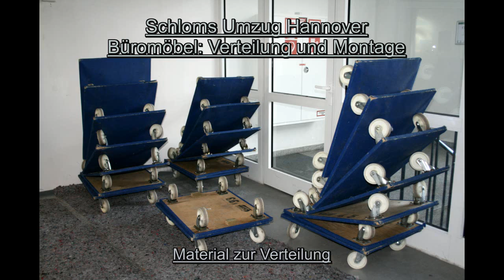Schloms Umzug Hannover Neumöbel Auslieferung und Montage